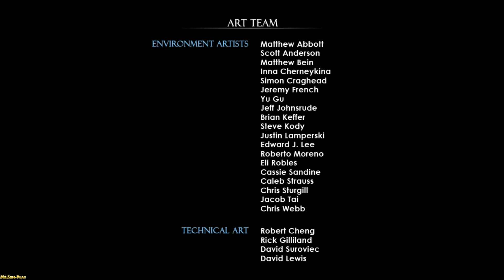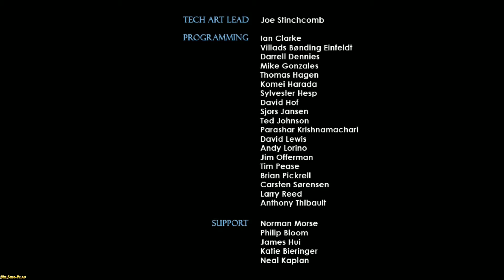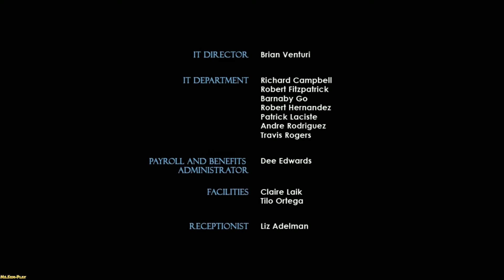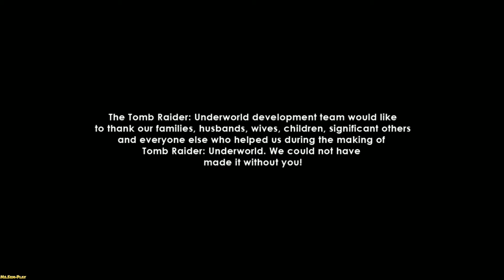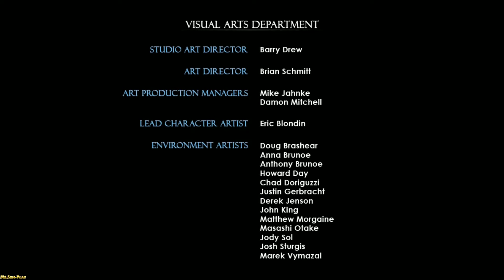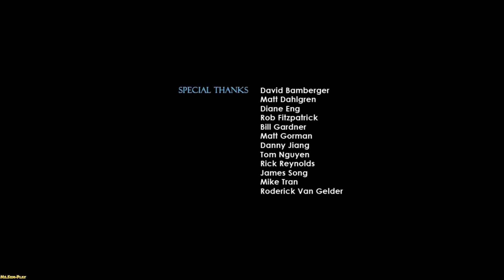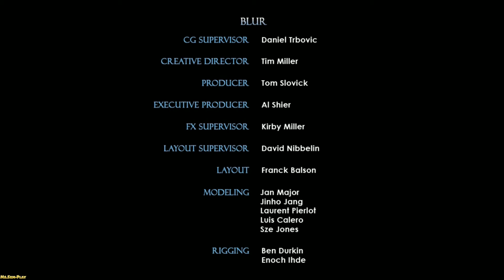Tomb Raider: Underworld ► The End ! No Commentary